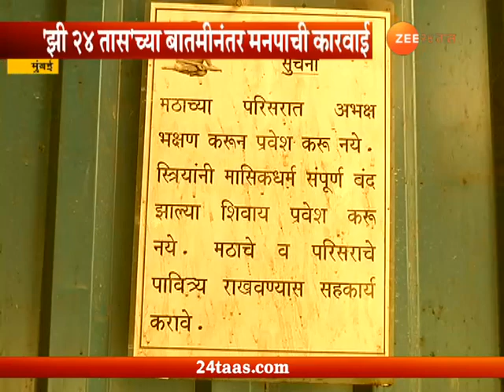Mumbai Zee 24 Taas Question On KEM Illegal Ugahade Baba Math